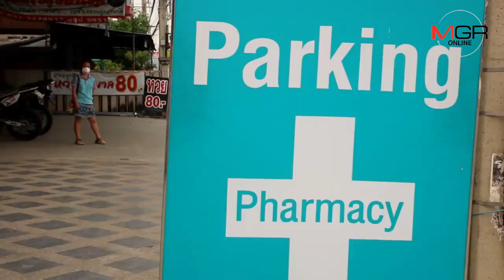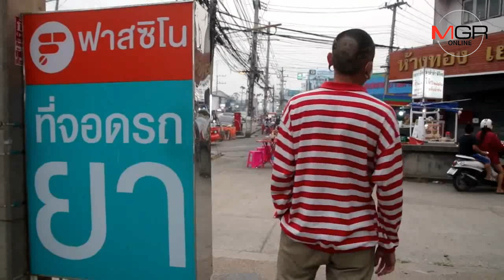ทนไม่ไหว หนุ่มเชียงใหม่แกะลายผมหยุดวิกฤตPM2.5 เดินโชว์เรียกร้องเชิงสัญลักษณ์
24/03/2019 ทนไม่ไหว หนุ่มเชียงใหม่แกะลายผมหยุดวิกฤตPM2.5 เดินโชว์เรียกร้องเชิงสัญลักษณ์
เชียงใหม่ – หนุ่มเชียงใหม่ ทนไม่ไหว..ตัดผมแกะลายหน้ากากกันฝุ่นพิษ-เปลวไฟ พร้อมข้อความเรียกร้องหยุดวิกฤหมอกควัน PM2.5 ออกเดินโชว์เรียกร้องเชิงสัญลักษณ์